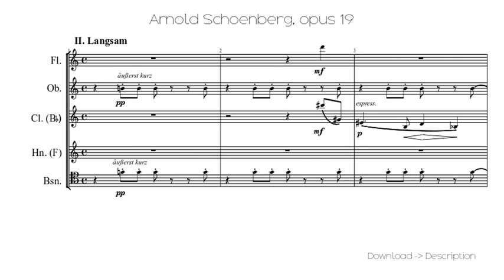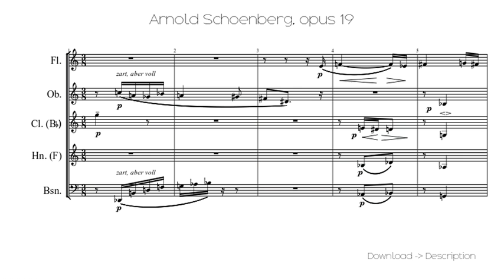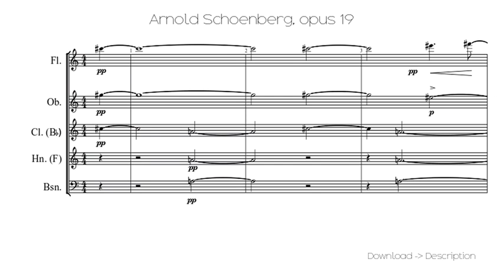Arnold Schoenberg, Opus 19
Sheet for song: Arnold Schoenberg, Opus 19